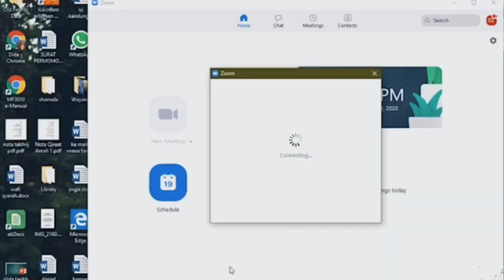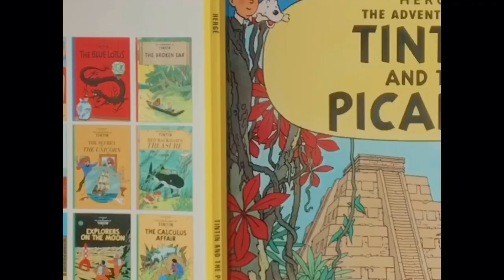DANI'S CORONA RAYA (WES ANDERSON INSPIRED)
Dani received a secret note from an anonymous sender that Raya 2020 has been cancelled...